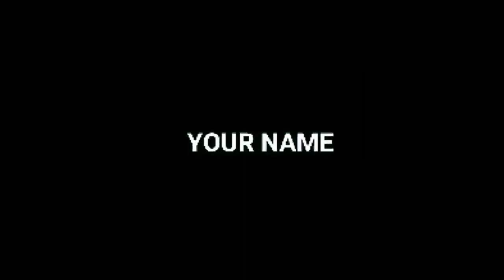Green Sreen Subscribe animation || Free Intro || Free End Screen For Youtube || Download and Enjoy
Intro
END Screen
for Free